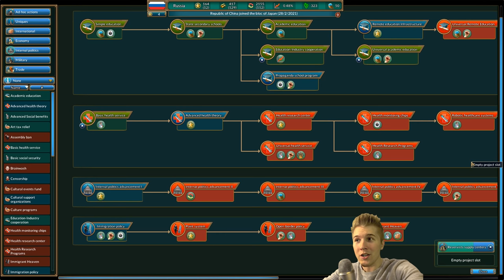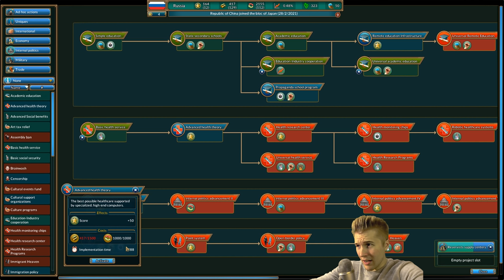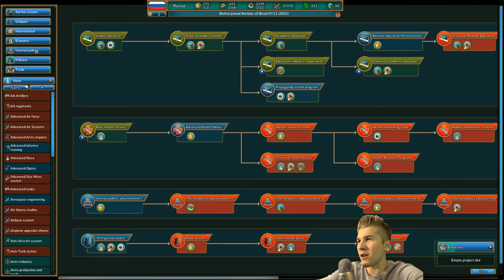MODERN DAY GRAND STRATEGY GAME?! | Realpolitiks Gameplay: Russia [Let’s Play Realpolitiks] Part 2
Let's Play Realpolitiks as Russia in 2020! Realpolitiks is a game where you can become the ruler of any contemporary country in a real-time grand strategy. Use diplomacy, espionage, military and economic power to deal with other nations, while tackling issues such as terrorism, financial crises and medical epidemics, all in an effort to achieve global domination!

Realpolitiks is a streamlined real-time grand strategy game that allows you to become the ruler of any contemporary nation. Dive deep into the issues of the modern world, with its current geopolitical borders, using your country’s power and economic strength to engage in military conflicts and international affairs. Choose your own method of coping with other nations' interests, unexpected events, global threats and various crises. Deal with the disintegration of the European Union, the expansion of Islamic State, the aftermath of World War III and many other real and fictional scenarios.

Shape your country's political system and course determine its relations with other nations.